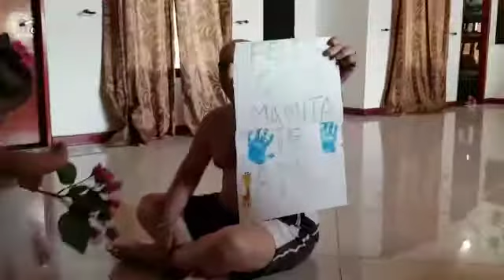July 5, 2021